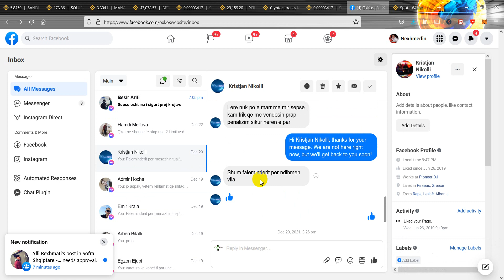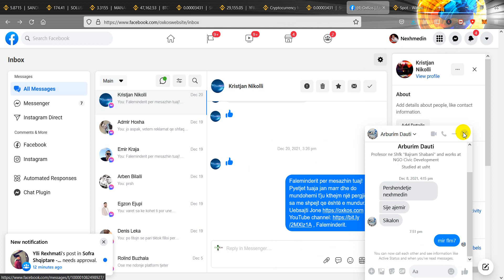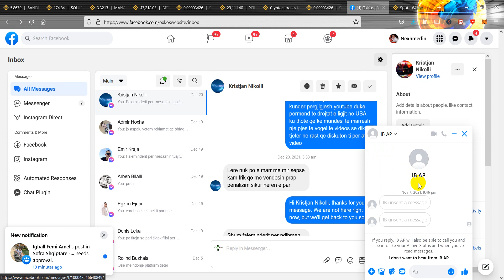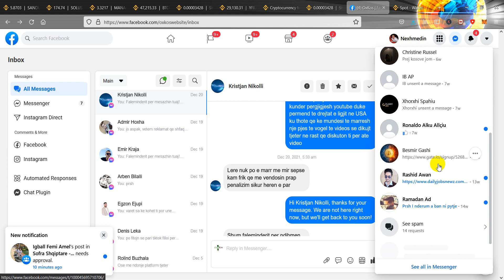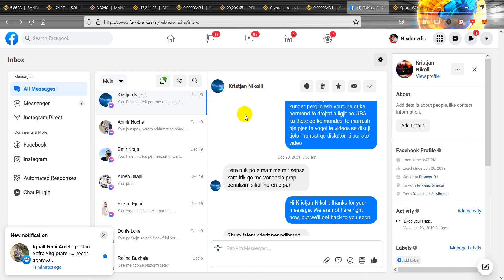Pyetje Pergjigje Marketingu nga Facebook 29 12 2021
Regjistro nje llogari Falas ne Binance ketu: ➽ , Investo ne Binance per te fituar Para!

Pershendetje, Kemi krijuar kete Page qe tju ndihmoje t'gjithve Me tutoriale te ndryshme ne gjuhen Shqipe, Falemidnerit.
Faleminderit.

Faleminderit.
Nexhmedin Peci